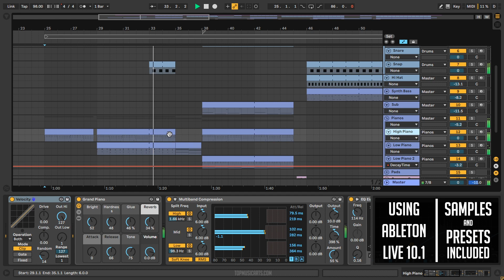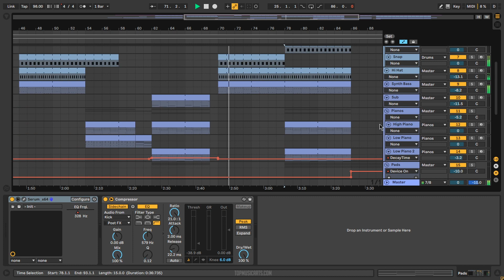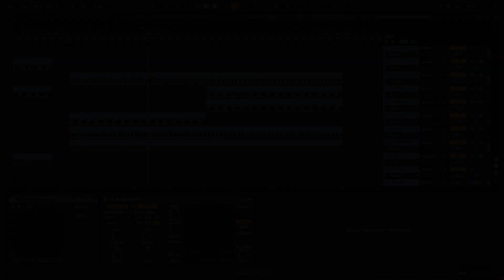Tones and I - Dance Monkey Ableton Remake (Dance Template)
A detailed Ableton Remake deconstructed version of Tones and I´s great hit, Dance Monkey, released by Bad Batch Records. A track with a lot to learn about Transitions, Build-ups, Drops, Sub Bass, Song Structure, and many more of modern Dance Music Production Elements.

The Template was made for Ableton Live 10.1, using only Xfer´s Serum v1.217 (or higher) external Vst plugin.
Also making use of, Stock FX and Stock Instruments. Dance Style samples for beginners are included, with a full arrangement Beat. Both fully Mixed and Mastered, ready for you to download and start playing it!
⚙ Template Specifications ⚙
📌File size: 10.8 MB
📌Software, DAW: Ableton Live 10.1 Suite or higher.
📌VST Plugins: only Xfer´s Serum v1.237 (or higher) Vst plugin Required.
📌Song Key: F# Min
📌Time Length: 3:30
📌Genre: Dance